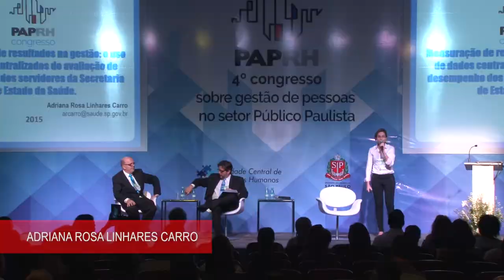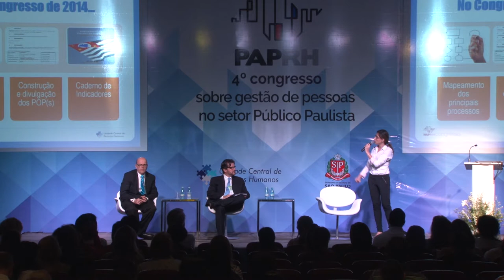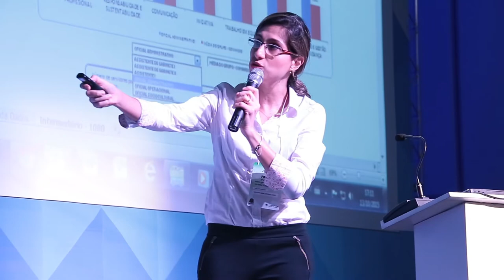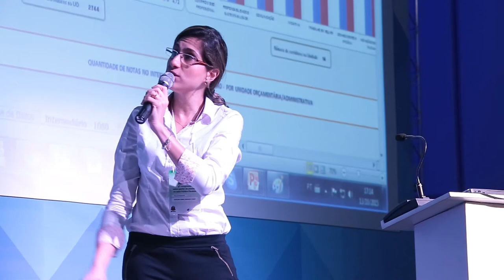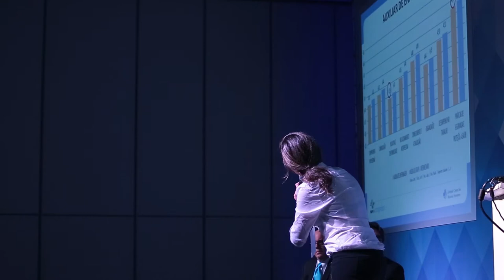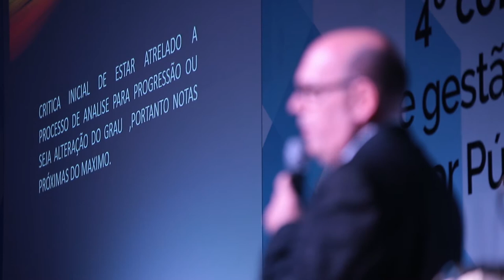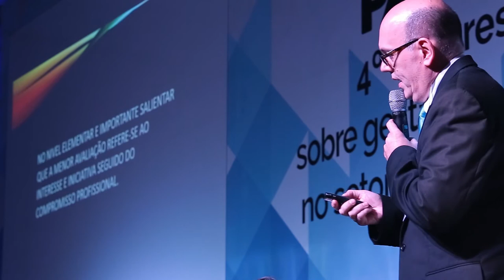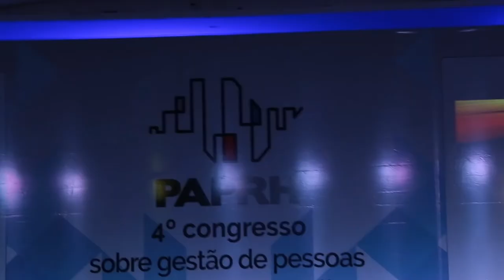13. mensuração de resultados na gestão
4° Congresso sobre Gestão de Pessoas no Setor Público Paulista - 2015.

mensuração de resultados na gestão - o uso da base de dados centralizada de avaliação de desempenho dos servidores da ses/sp

mensurar resultados na gestão é de fundamental importância para a avaliação, base para correções e eventual realinhamento das ações e estratégias adotadas.
a avaliação de desempenho individual – adi fornece uma base de dados centralizada que representa uma importante ferramenta gerencial, já que agrega variadas informações acerca dos servidores. a adi aponta potencias e dificuldades dos servidores, ou seja, é um material extremamente rico que pode ser utilizado para o planejamento, capacitações e demais aspectos afins à gestão de pessoas.

para que se possa obter melhores resultados as avaliações devem ser periódicas e com padrões definidos para todos os cargos existentes na organização. devem ser monitoradas continuamente as evoluções dos avaliados, visando ter dados mais reais para realimentá-las.

Moderador: Sérgio Hora
Palestrantes: Adriana Rosa Linhares Carro e Antonio Jorge Martins.